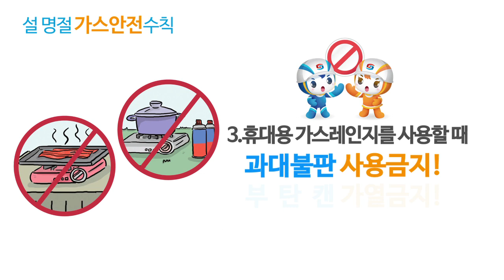설명절 대비 가스안전수칙